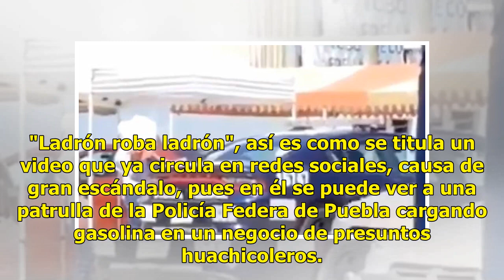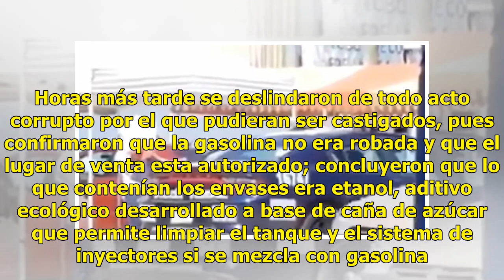¿Policía Federal adquiere gasolina con huachicoleros?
"Ladrón roba ladrón", así es como se titula un video que ya circula en redes sociales, causa de gran escándalo, pues en él se puede ver a una patrulla de la Policía Federa de Puebla cargando gasolina en un negocio de presuntos huachicoleros. Con una manguera el envase de plástico que contenía el com...